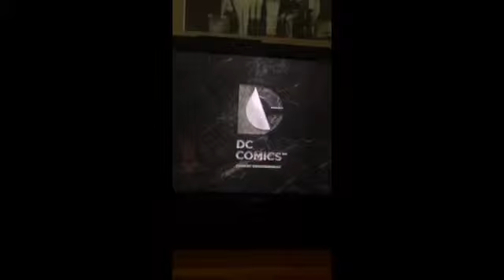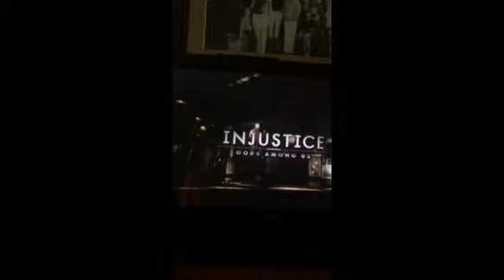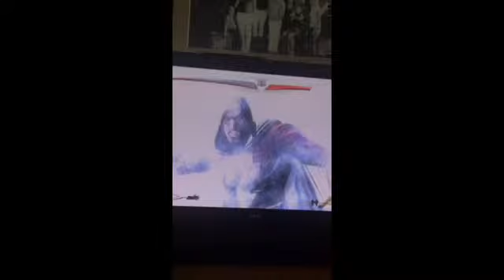Injustice gods among us part 2 with commentary SHAZAM!!!!